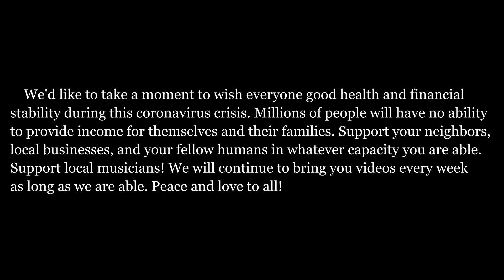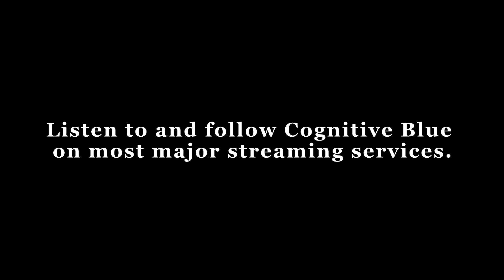When We Are Done - Cognitive Blue [Music Video]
If you play guitar and love blues/rock, chances are you're familiar with the "Hendrix chord". "When We Are Done" is all about the Hendrix chord. For the world outside of people who play blues and rock on an electric guitar, the Hendrix chord is an E7#9 chord. Jimi Hendrix didn't actually invent the chord. Rather, the reason his name became synonymous with it is because, safe to say, no other guitar player in history has used the chord so effectively in a rock & roll context. To be clear, the chord was used effectively by jazz guitarists long before Hendrix hit the scene. Jimi used it in tunes like, "Voodoo Child", "Midnight", "Purple Haze", "Hear My Train A Comin", "Foxy Lady", "If Six Was Nine", and "Let The Good Times Roll" among countless others.

"When We Are Done" is one the first tunes I ever wrote, back in 2008. I was in a huge Hendrix phase and wanted to write a riff tune in the spirit of both Hendrix and Led Zeppelin. "When We Are Done" uses the classic Hendrix chord, and also incorporates a riff using the same major triad arpeggio riff that Jimmy Page used with a D chord in the Led Zeppelin tune "Good Times Bad Times". The idea for the song's lyrics came from something my grandfather would always say around the dinner table in response to one of the children saying they were done. He would respond with, "you were done on(insert child's birthday). You are finished". That lesson has stuck with me my entire life, and as soon as I came up with the riff for the tune, I knew I wanted it to be about that.

Some other great rock examples of the E7#9 chord and its use are in tunes like, "Outside Woman Blues" by Cream, "Cold Shot" and "Crossfire" by Stevie Ray Vaughn, "Damn Right I Got The Blues" by Buddy Guy, "The Lemon Song" and "Moby Dick" by Led Zeppelin, "Taxman" and "The Word by the Beatles, "Are You Gonna Go My Way" by Lenny Kravitz, and "Breathe" by Pink Floyd.

-Michael

Michael Schaefer-Murray - guitar
Nicholas Evans - drums
Kyle Hoogeveen - bass

Lyrics:

Is it a threat
When you say we'll be done
Should I be threatened
Do you mean we will be accomplished
Or do you mean we'll be finished
Help me understand before the time comes
What it will mean when we are done

Will the direction we travel
Be paved with gravel
Should I buy some thicker shoes
Is it just another path
To the same aftermath
Will we be swimming
In more blues

If I stay
Will you put on another show
Just tell me now
If I should pack my bags and go
I'm trying to understand before the time comes